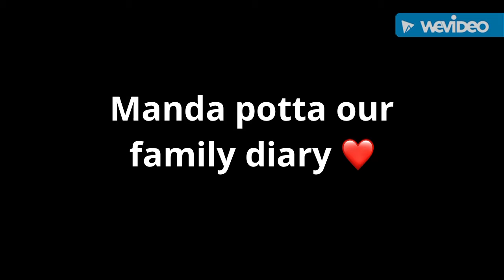Design your own mask